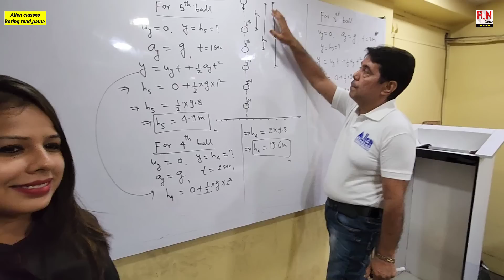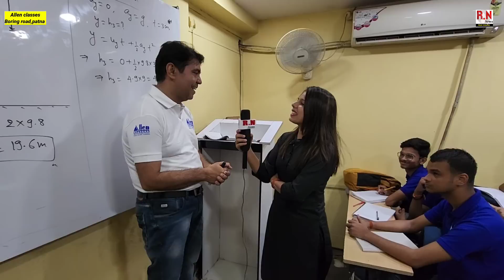इतना अच्छा Allen classes जहां गरीब बच्चों को Free में पढाया जाता है | RN news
Reporter Nibha अचानक घुसी IIT,medical   के Classroom में,छात्र ने क्या कहा सुनिए | RN news

Allen Classes
Address-1st Floor, Maa Bhagwati Complex, Boring Road Chauraha, Patna

Admission Open
Scholarship upto 100%